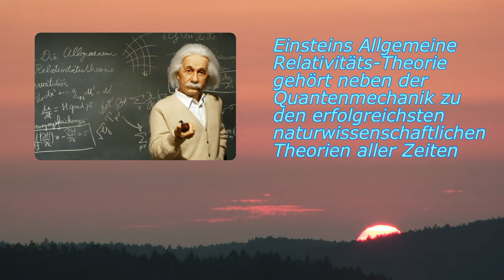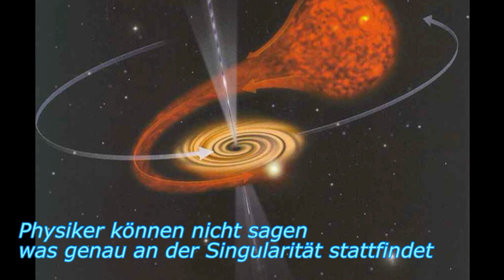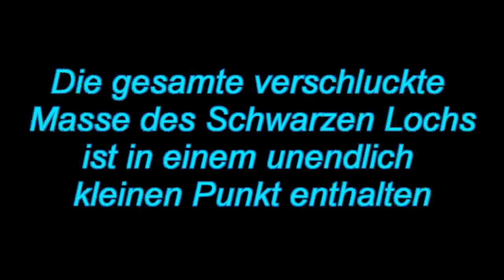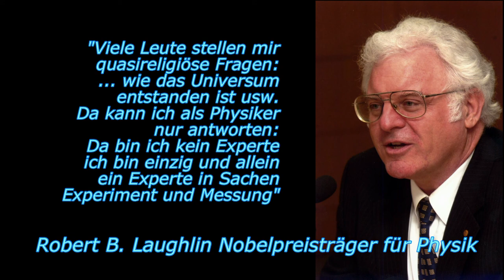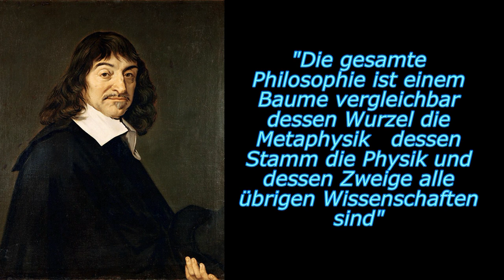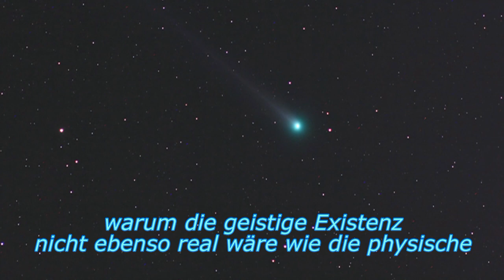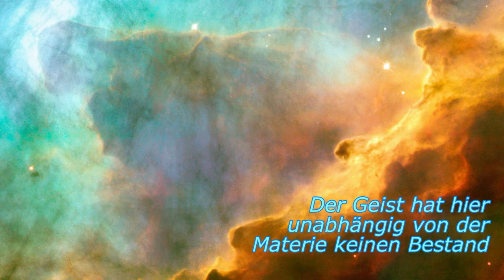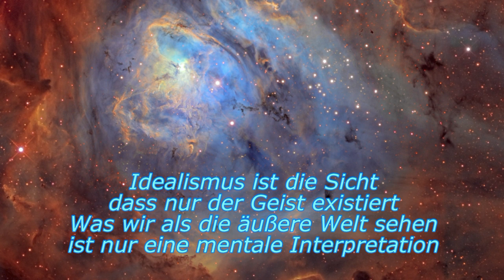Schwarze Löcher Verbindung zweier Welten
Das Video erklärt in einem ersten Teil die physikalischen Grundlagen Schwarzer Löcher, geht dann auf die begrenzten Möglichkeiten der Physik ein und zeigt schließlich auf, dass ein Verständnis des Kosmos nur mit vereinten Kräften von Physik und Philosophie möglich ist.